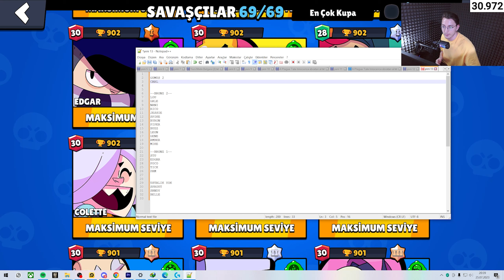SOLO GÜÇ LİGİ #5. Bölüm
Selam arkadaşlar, bu videomuzda Güç liginde 60 tur kazanarak elde edilme imkanı olan Taş Trolü Lou kostümünü almak için vereceğim mücadelenin ilk bölümünü izleyeceksiniz. Herkese iyi seyirler dilerim...